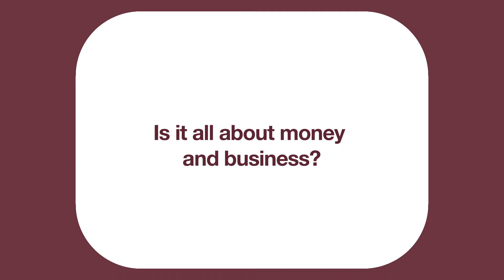Darren Davies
- Darren Davies from Utility Warehouse gives a testimonial for our BNI Ringwood chapter. In this he explains how BNI is responsible for over 70% of his business. He tells a story about how he first started with BNI when he first moved to Norfolk. A business such as his is very dependent on ‘word of mouth’ and so as he did not know anyone locally de decided to try BNI even though he was a little sceptical at first. During his first visit he got a referral, decided to join and has gone from strength to strength ever since.
He is now back in Hampshire and has become an important part of our new Ringwood chapter. Darren also describes how much enjoyment he gets from helping others in the chapter, an important part of the BNI philosophy.